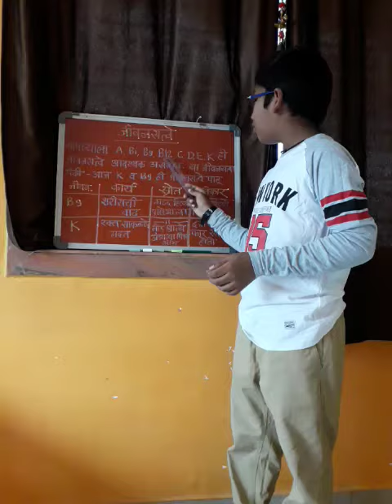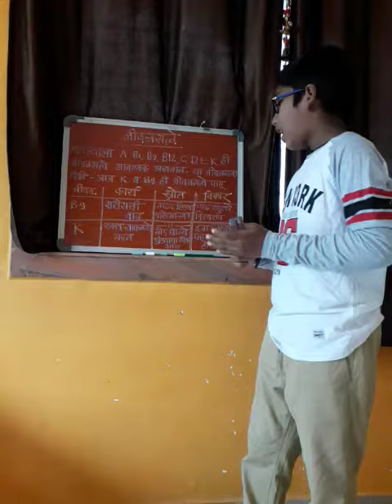जीवनसत्वे इयत्ता सहावी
आर्यन प्रेमचंद हातागळे इयत्ता सहावी